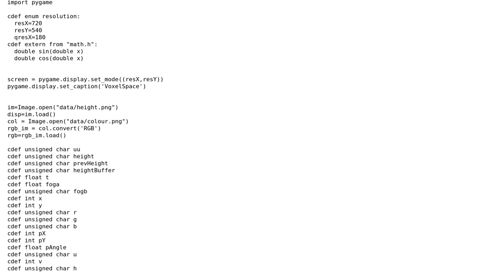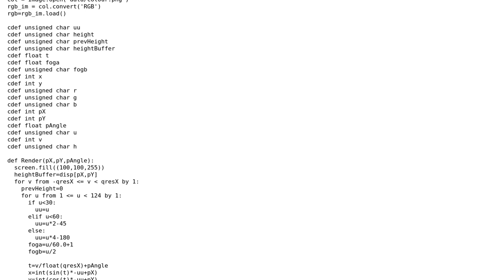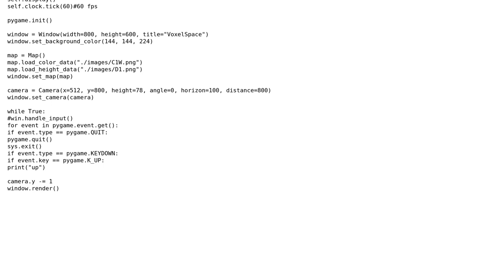Code Review: Optimizing a raycasting/voxelspace algorithm in Pygame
With thanks & praise to God, and with thanks to the many people who have made this project possible! You are responsible for your own actions.